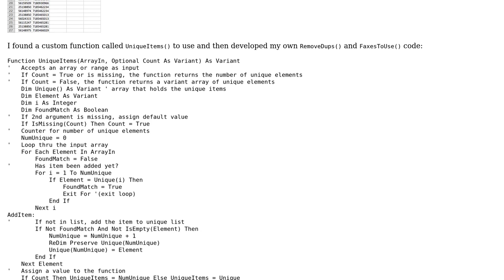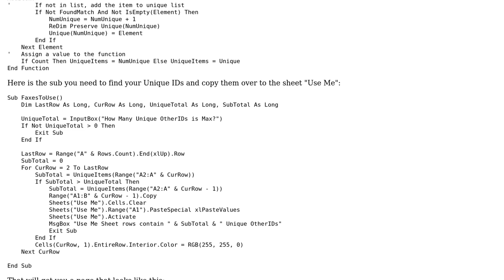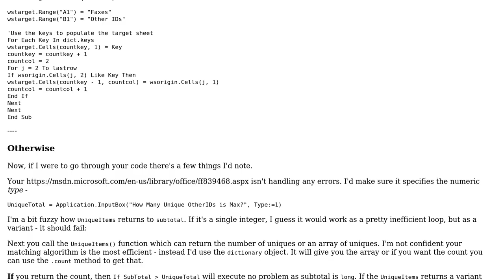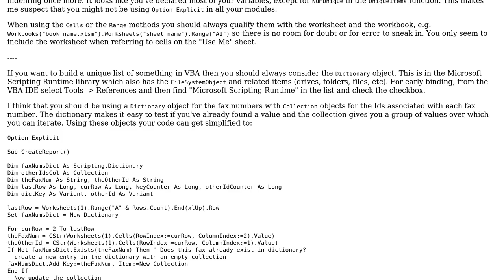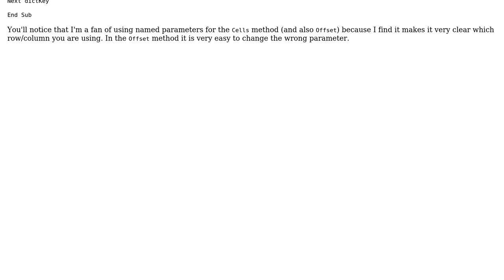Code Review: Adding all IDs associated with a Fax to one Row (2 Solutions!!)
Code Review: Adding all IDs associated with a Fax to one Row

With thanks & praise to God, and with thanks to the many people who have made this project possible! | Content (except music & images) licensed under CC BY-SA | Music | Images & others | With thanks to user Raystafarian user Jamal user Chrismas007 user ChipsLetten and the Stack Exchange Network Trademarks are property of their respective owners. You are responsible for your own actions.